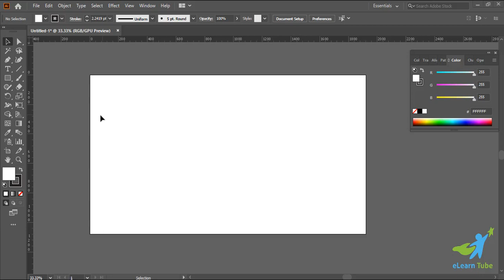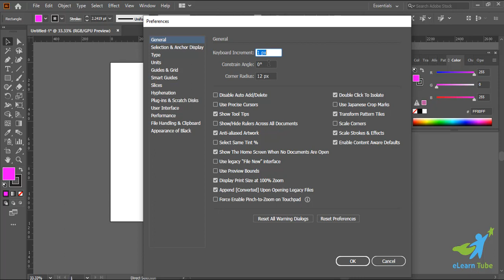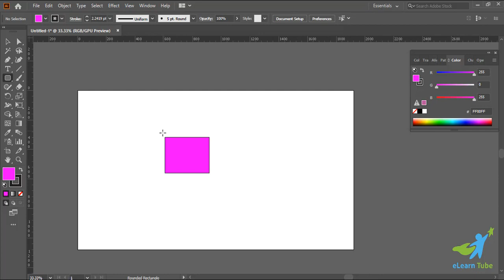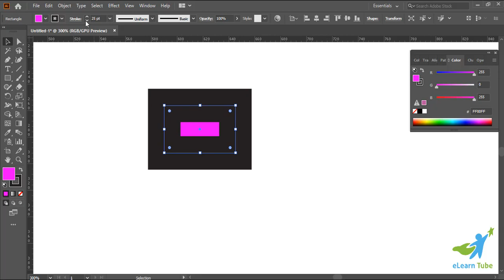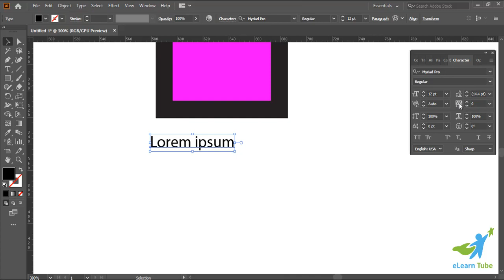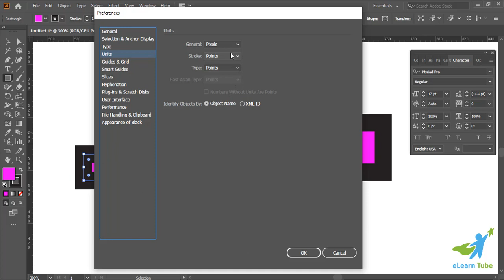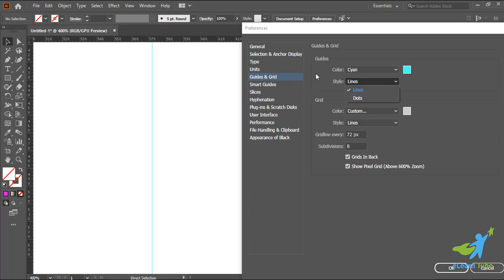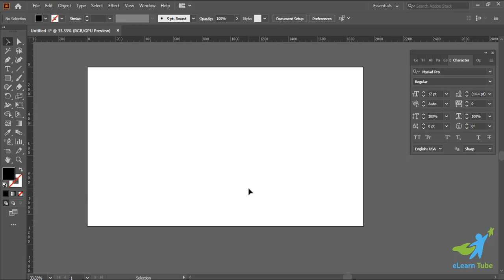Adobe Illustrator Preferences Settings II Bangla Tutorial II preferences windows